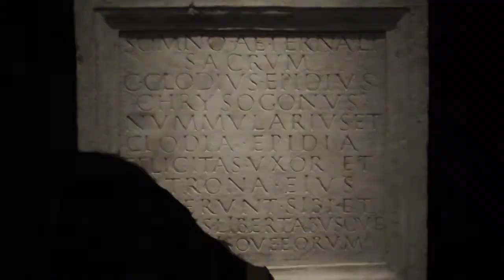TEFAF 2009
A quick tour at the 2009 European Fine Art Fair at Maastricht